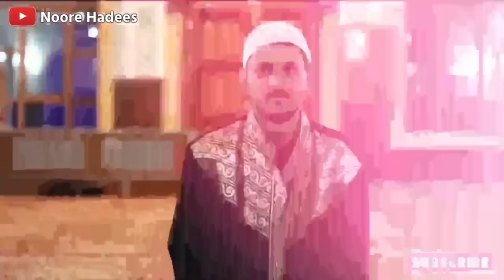हिंदू लड़की ने मुस्लिम टैक्सी में सफर के दौरान कुरान सुना तो क्या किया ?Islamic Story|| Noore hadees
Aajki is video mein ham Aapko batane Wale hai lucknow Ka Ek Saccha Waqia jab Ek Gair Muslim Ladki Muslim taxi Mein Safar karne baithi to us Muslim taxi wale ne kya kiya Aur Fir Quran Shareef ka konsa karishma dekhne ko mila yeh jankar Aap hairan ho jayenge Aur Har musalman ko yeh video zarur Dekhni chahiye Aur ise Share bhi karna chahiye to aap ise Share zarur kare.